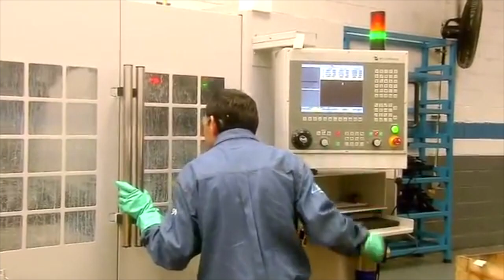Descarta AMLO apoyo para PyMES de México.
SLP.- Durante la mañanera de este miércoles 8 de abril, el presidente de la República Mexicana, Andrés Manuel López Obrador, descartó el apoyar a las micro, pequeñas y medianas empresas del país si los grandes contribuyentes no pagan sus deudas al SAT.

Esto luego de que el presidente del Consejo Coordinador Empresarial, Carlos Salazar, presentara una serie de propuestas para mitigar el impacto fiscal y la crisis económica que ya se presenta por la emergencia sanitaria por Covid-19; entre ellas, estaba el diferir los pagos de impuestos.

"No podemos hacer eso, o sea, no podemos diferir el pago de impuestos; al contrario, le vamos a pedir a Carlos Salazar que nos ayude a hablar con los dueños de las grandes empresas que deben dinero a la hacienda pública"

López Obrador amagó con dar a conocer la lista con los nombres de 15 grandes empresas que deben cerca de 50 mil millones de pesos al SAT y así se excusó de otorgar los apoyos que solicitaban los organismos empresariales.

"Al momento que se solicita el que haya una tregua en el pago de impuestos, aunque se hable en nombre de las pymes, se corre el riesgo y así lo dice la historia de que se vayan a ir todos, imagínense si se nos cae la recaudación y no tenemos para apoyar a los pobres. Voy a mandar la carta de los que adeudan para que nos ayuden a convencerlos, hay 15 grandes contribuyentes qué incluyendo multas y recargos, deben según las cuentas del SAT, 50.000 millones de pesos", comentó.

De acuerdo con sus cifras, si se pagan los 50 mil millones de pesos, el gobierno federal podría otorgar cerca de 3 millones de créditos en lugar del millón que se tenía planeados para empresas familiares.

"Yo entiendo que Carlos Salazar está en su papel de defender a su gremio, pero ojalá y también él entienda que yo estoy aquí para representar los intereses del pueblo de México", finalizó.